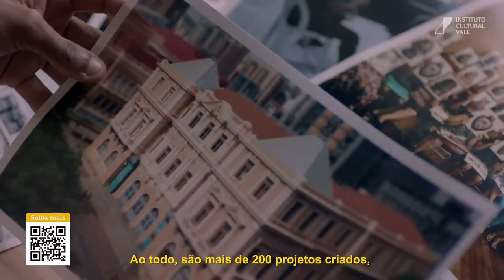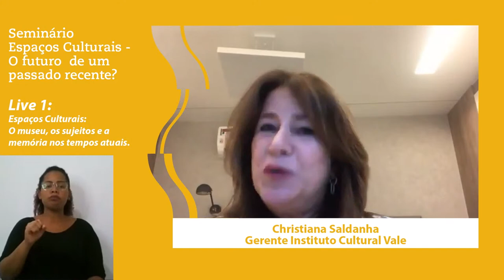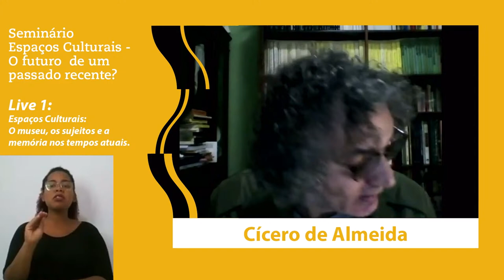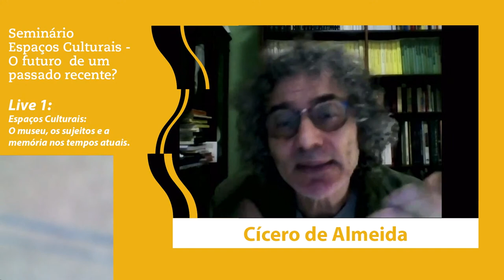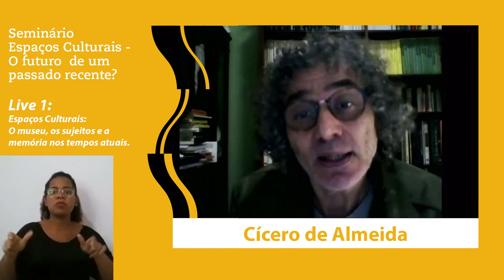Espaços Culturais: O Museu, os sujeitos e a memória nos tempos atuais.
Vivenciamos, na atualidade, mudanças ontológicas e relacionais pautadas na experiência virtual, cada vez mais premente. Como em toda época de transição, busca-se situar antigas e novas formas do fazer humano e suas configurações institucionais.  O encontro entre o museólogo Cicero de Almeida e o neurocientista Sidarta Ribeiro trará luz sobre alguns aspectos desse universo de mudanças.

Participantes:
Sidarta Ribeiro é professor titular de Neurociências e vice-diretor do Instituto do Cérebro da Universidade Federal do Rio Grande do Norte. Bacharel em Biologia pela Universidade de Brasília (1993), Mestre em Biofísica pela Universidade Federal do Rio de Janeiro (1994) e doutor em Comportamento Animal pela Universidade Rockefeller (2000), com pós-doutoramento em Neurofisiologia na Universidade Duke (2005). Tem experiência em neuroetologia, neurobiologia molecular e neurofisiologia de sistemas, com interesse nos seguintes temas: memória, sono e sonhos; plasticidade neuronal; comunicação vocal; competência simbólica em animais não humanos; psiquiatria computacional; neuroeducação; psicodélicos e política de drogas. Diretor da Sociedade Brasileira para o Progresso da Ciência de 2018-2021. De 2009 a 2011, atuou como secretário da Sociedade Brasileira de Neurociências e Comportamento. De 2011 a 2015, atuou como coordenador do comitê brasileiro do Pew Latin American Fellows Program in the Biomedical Sciences. Desde 2011 é membro do comitê diretor da Latin American School for Education, Cognitive and Neural Sciences (LA School). Pesquisador sênior associado do Centro de Pesquisas para Inovação e Difusão da FAPESP em Neuromatemática. Coordenador Científico da Plataforma Brasileira de Política de Drogas, e membro do conselho consultivo do Instituto Chacruna de Plantas Psicodélicas Medicinais. Autor de mais de 100 artigos científicos e de 5 livros de divulgação científica e ficção.

Cícero Antônio F. de Almeida é museólogo, mestre em Memória Social pela Universidade Federal do Estado do Rio de Janeiro-UNIRIO, e doutorando em História, Política e Bens Culturais pelo CPDOC/Fundação Getúlio Vargas. É professor do Departamento de Estudos e Processos Museológicos da UNIRIO e do MBA em Gestão de Museus da Candido Mendes/Associação Brasileira de Gestão Cultural-ABGC, e membro do Conselho Consultivo da ABGC. Foi diretor-executivo do Centro Cultural Justiça Federal e do Departamento de Processos Museais do Instituto Brasileiro de Museus.